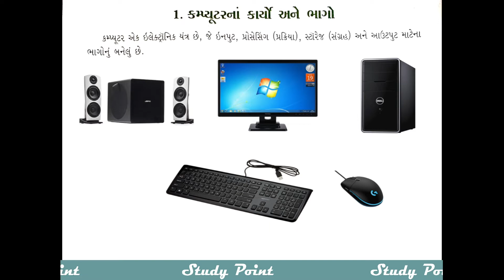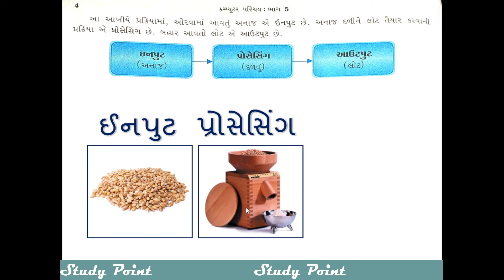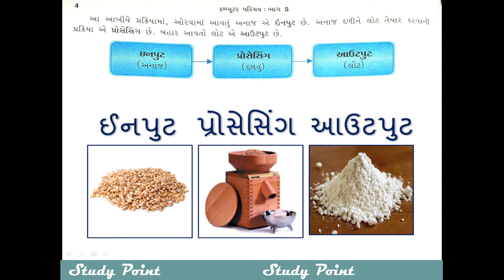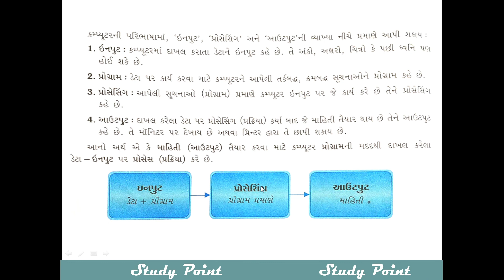std-5 computer chapter-1 Part-1 gujarati medium